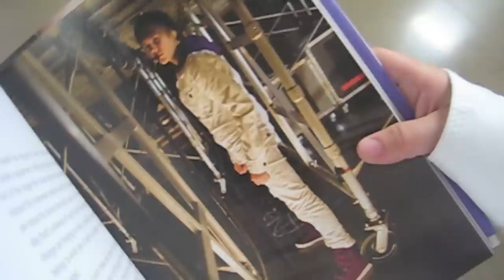Justin Bieber Look Alike Prank "U Smile " video by ConnorTV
Check out Connor as he walks the wall as a Justin Bieber look alike. This song is mixed from Justin Bieber's "U Smile" studio and instrumental versions.  Follow ConnorTV for mystery boxes, hypebeast mystery boxes, sneaker unboxings, custom sneakers, hydro dip sneakers and funny pranks.

Connor's Sizes:
Shoes- 8
Shirt- Medium

The Dad's Sizes:
Shoes -11
Shirt- XL